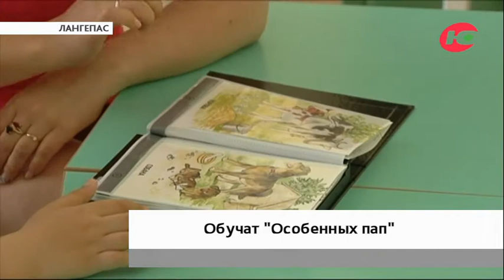Новости 12.11.2020 08:00